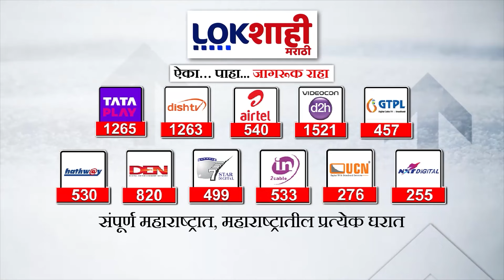MVA | Vidhansabha Election | मविआत अजून गोंधळात गोंधळ सुरूच; 23 मतदारसंघांत उमेदवारच नाही ?